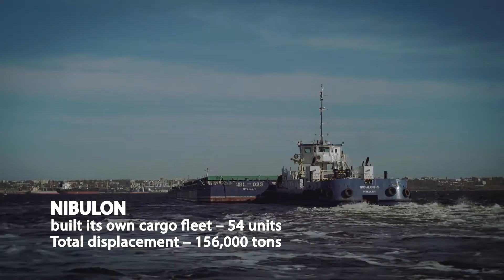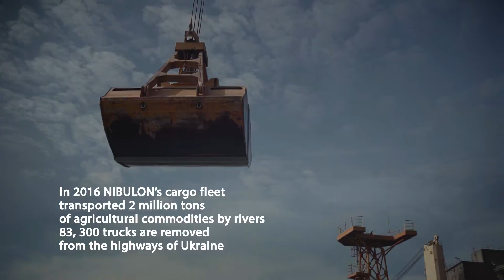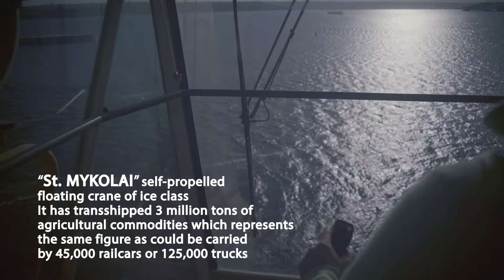NIBULON eng 29 12 2016